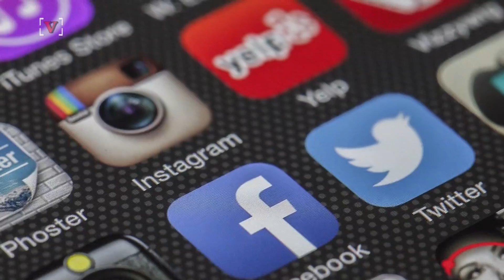Too Much Social Media Usage Might Drive You Insane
According to a new study from the American Psychological Association, using too much social media could be messing with your head. Veuer's Nick Cardona (@nickcardona93) has the story.